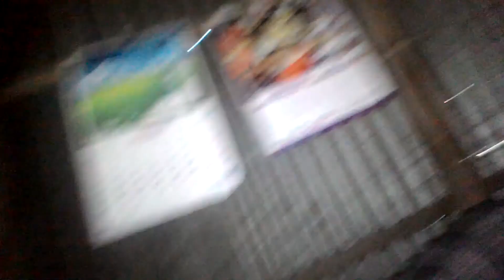**vedio my phone**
Crazy vedio